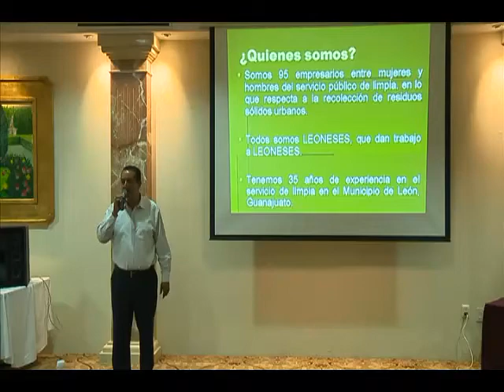Crean asociación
Se pronuncian apolíticos, contratistas responsables de la recolección de basura en león.